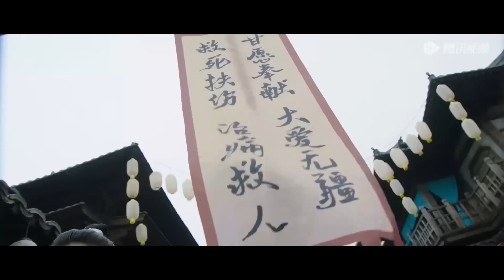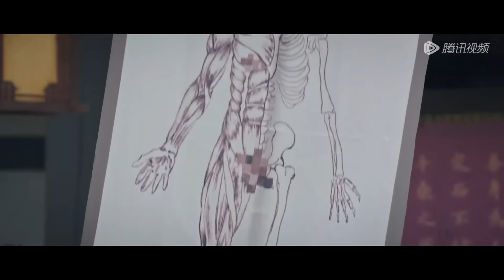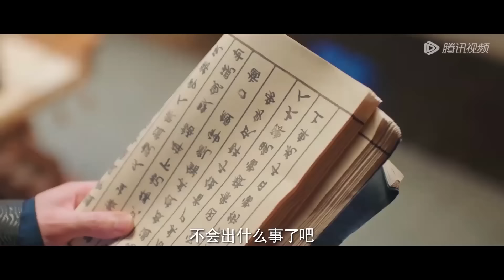全集💥現代女神醫穿越攻略冷面王💘王爺同時娶了兩個女人，新婚之夜卻獨寵灰姑娘一人💥ENG SUB【我的医妃不好惹 I Have a Smart Doctor Wife】最新電影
🍎剧名【Drama Name】：我的医妃不好惹 |  I Have a Smart Doctor Wife

剧情简介
讲述了女主云若月作为现代医生，在救人的过程中不慎触电穿越到了古代，运用自身的医疗系统行医治病，并被指婚给前朝太子璃王，二人一个治病救人，一个护卫百姓，从互相嫌弃到逐渐欣赏，再到携手共进，彼此相爱与救赎的故事。